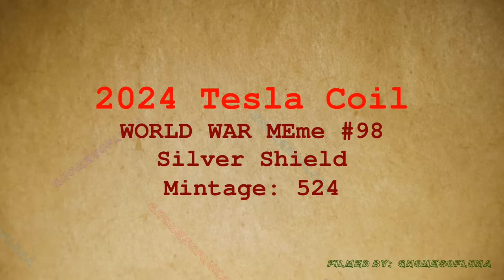2024 Tesla Coil / WORLD WAR MEme #98 / Silver Shield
Year: 2024
Title: Tesla Coil
Series: WORLD WAR MEme #98
Mint: Golden State Mint
Mintage: 524
1oz Silver Proof

Description:

For over 100 years humanity has been deprived of free and unlimited energy as discovered by Nikola Tesla. The Tesla Coil produces unlimited energy out of the Aether. In its place we have labored under the Debt and Death paradigm that squeezes our souls. The collapse of this paradigm will unleash truth and free energy. Humanity will advance more in 1 year than the past 100 years.